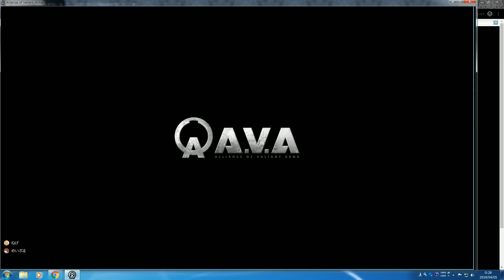爆破マッチ INDIA 6-7 Lose